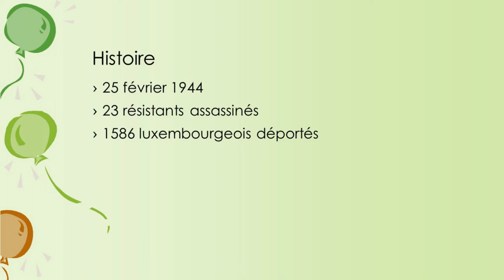Journée nationale de la Résistance au Luxembourg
Cette vidéo vous informe sur la journée nationale de la Résistance au Luxembourg.
Mon logiciel de montage (Meine Montage-Software) : Shotcut